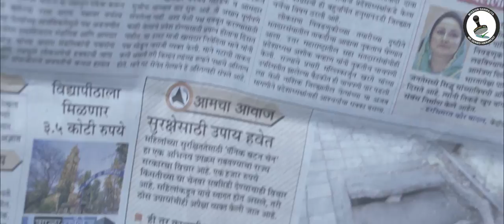WOMEN SAFTEY AD | SUSHMA ANDHARE | GANRJYA SANGH